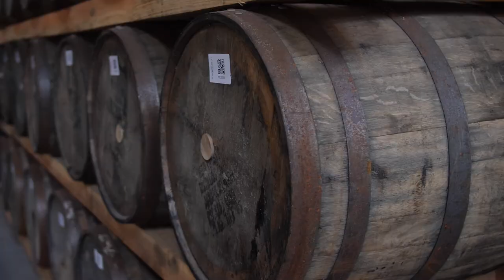The Five Elements Whiskey Series: Episode Three, Pedro Ximénez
The second of our five elements is Pedro Ximénez. Ageing the whiskey in a PX sherry cask is one of the reasons it is such a special and unique product. Noel has selected it because it oozes flavour, like squished figs. Join us in episode three as we explore this element in more detail from the man who hand-selected it.